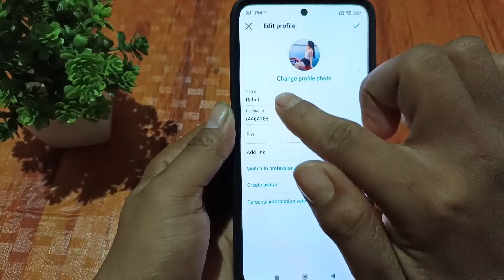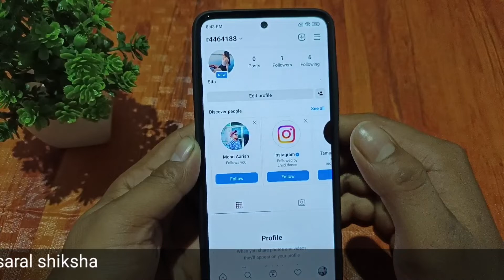How to Change Instagram Account Name || Instagram account name change kaise kare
In this video I have explain about how to Change Instagram account name.

Queries solved-

How to Change Instagram Account Name

Instagram account name change kaise kare

how to change instagram name within 14 days

instagram pe username kaise change kare

how to change name on instagram before 14 days

About my Channel-Saral shiksha is a YouTube channel where you will find all the Tech news, help and tricks in hindi.